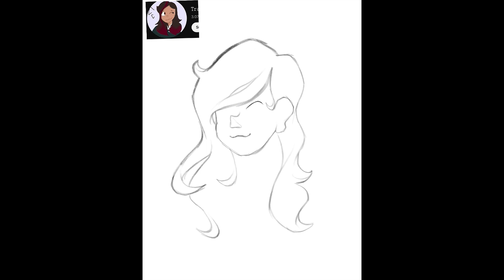𝙰𝚗𝚒𝚖𝚊𝚝𝚎𝚜 | Time for another art contest 🥲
Happy birthday to Trang!